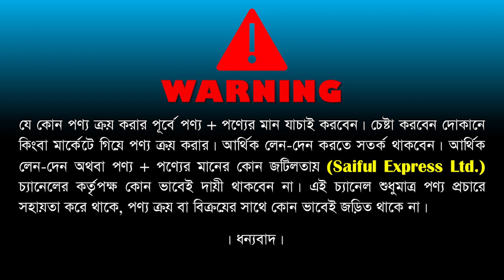পানির দামে শীতের জ্যাকেট কিনুন/ জ্যাকেটের পাইকারি বাজার/ Winter Jacket Wholesale/Winter Jacket Price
Shop Address: Wholesale Point
84, New Market City Complex (2 Tala), Dhaka-1205